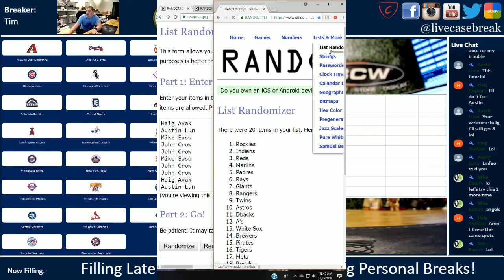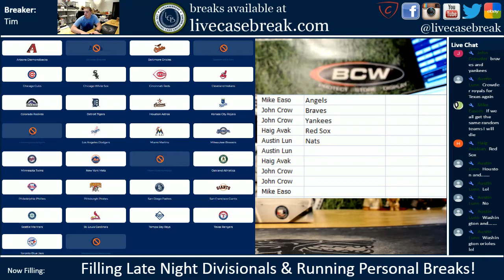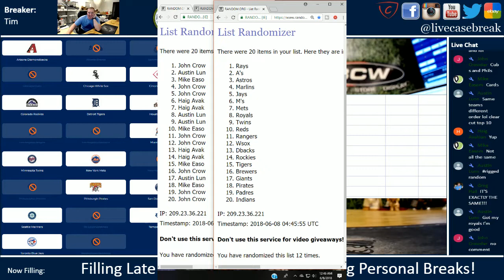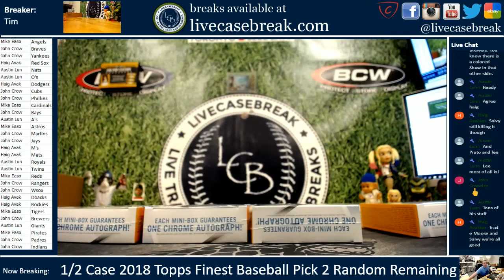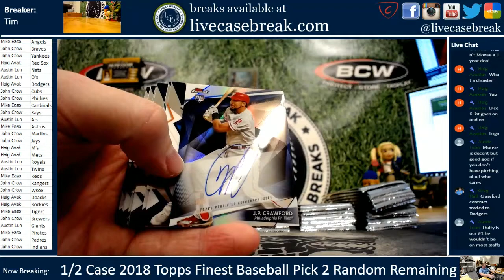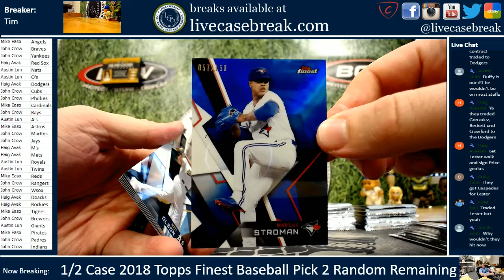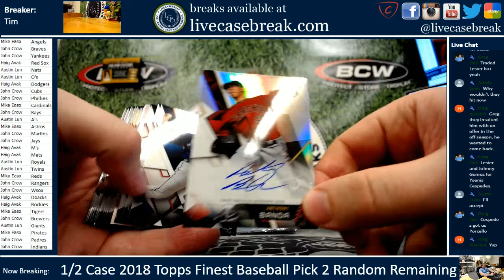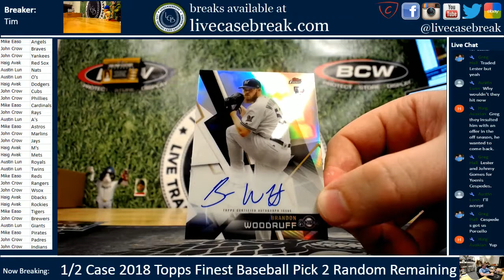2018 Finest Baseball 4 Box Pick 2 Random Rest 2 6 7 2018